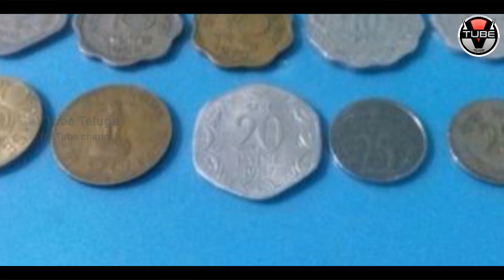RAMZAN Special OFFER!! | Wow!! Sarees SOLD at 50 PAISE!! | Latest News & Updates | VTube Telugu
RAMZAN Special OFFER!! Wow Sarees SOLD at 50 PAISE only in that Shop!!Want to know where then you have to watch this video. Staytuned to VTube Telugu for more Latest news & Updates.